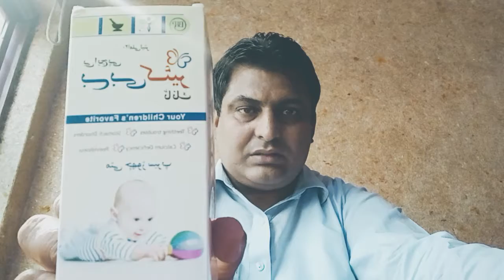بچوں کی نشونما کے لیے بےبی ٹانک